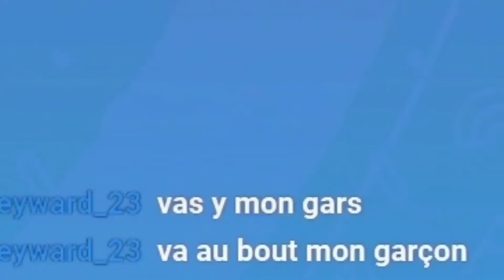On FAIT top 1 sur FALL GUYS ? (Attention au Karma!)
Bonsoir à tous les amis, j'espère que vous allez bien.
On se retrouve pour une nouvelle vidéo Best of sur FALL GUYS !                                                                                             On FAIT top 1 sur FALL GUYS ? (Attention au karma!)
En vrai de vrai c'était incroyable ce live !                                                                                                                         Retrouvez moi sur Twitch les vendredi soir à 20h et le dimanche à 18h pour une vidéo !